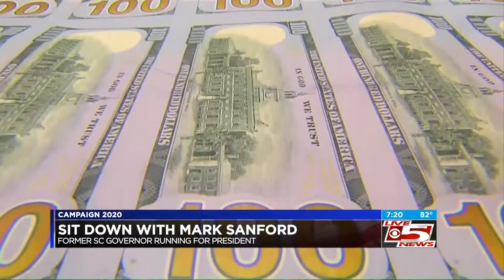Mark Sanford claims Republicans are burdened by ‘Trump fatigue,’ suffering from an identity crisis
Mark Sanford, a former governor and congressman for South Carolina, is the third Republican to challenge President Donald Trump for the party’s presidential nomination. However, many consider his campaign a longshot as GOP committees in several states, including Sanford’s own, have decided to forgo a 2020 primary.

“You think of David and Goliath’s story. This is it, but I remind folks, David won in that particular battle,” Sanford told WCSC’s Kaitlin Stansell in a one-on-one interview just 48 hours after his official announcement that he would be running for president. “I think this is sort of a journey of faith for me.”

For Sanford, the biggest issue facing the nation is an impending financial storm he says will be sparked by increasing debt, deficits, and spending.